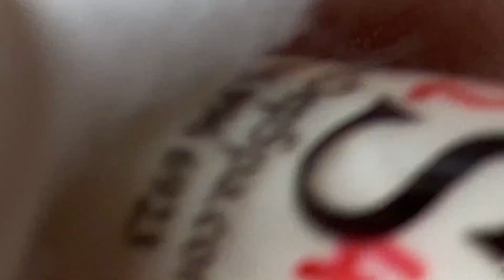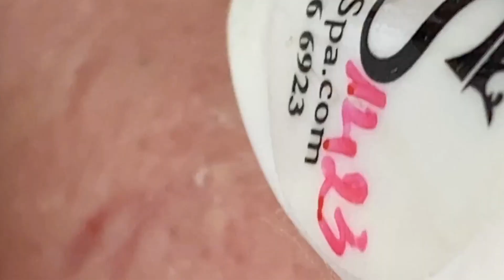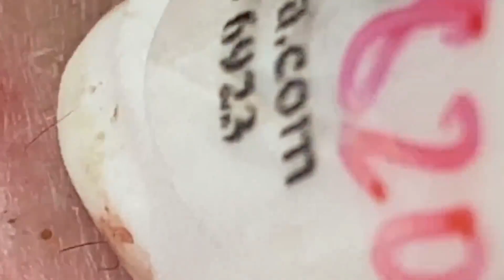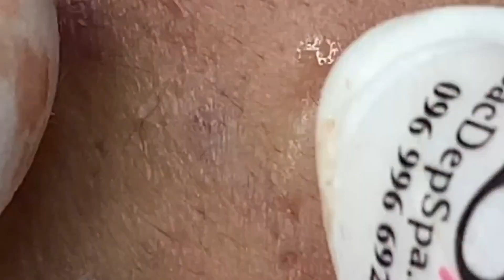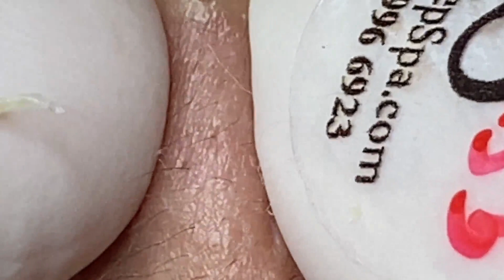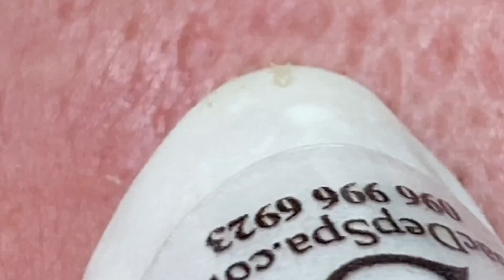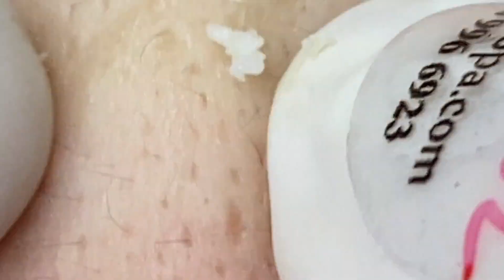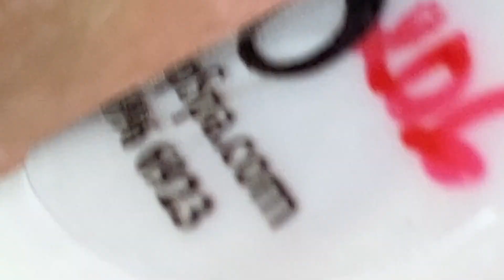وقت العمل على الابواب 170